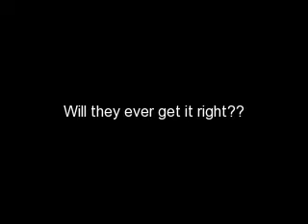Ravenwood Academy Trailer!!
Song in video: Dirty Little Secret by: The All-American Rejects!!
Ok so this comes on November, 15. I can't wait!!!

REMINDER!!!
Forgotten Love comes out tomorrowww!

GOOD NEWS!
Welcome To Hell is NOW off of hold so I will start posting SATURDAY!!! Those will now be posted on Satuday's and Wednesday's.

THE INTRO!!!
The intro to this story will be posted a week before the series comes out, so, November 8th =)

~Peace, Love, Nick Jonas~